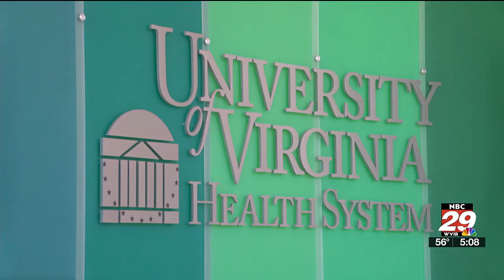Local toy drive brightens holidays for UVA Children’s Hospital patients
University of Virginia Children’s Hospital got some fun gifts for patients.